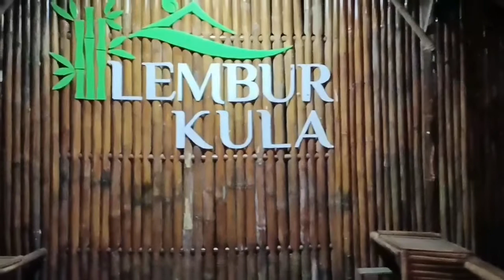[Saraghuz] Gemerlap Senja dan Malam Kota Pandeglang dari atas Gunung Karang